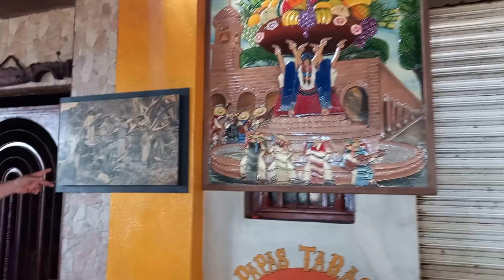chulada al interior de las papas tarascas y muy linda familia